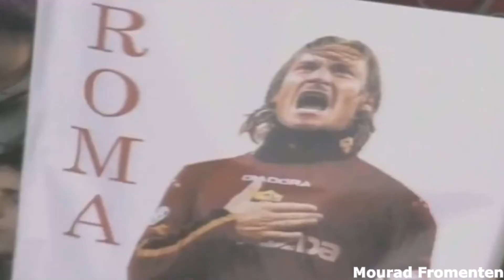Happy birthday Capitano .Françesco Totti .